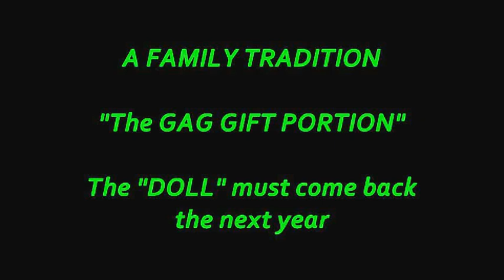Christmas The GAG gift portion Dec 25, 2012